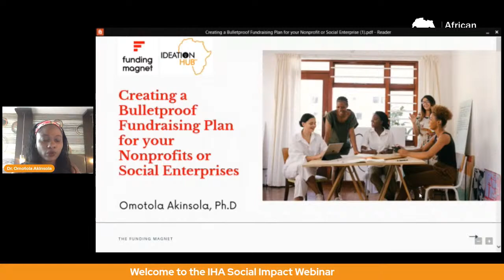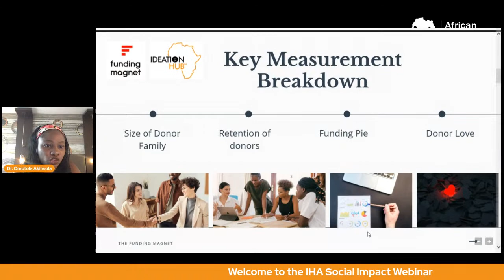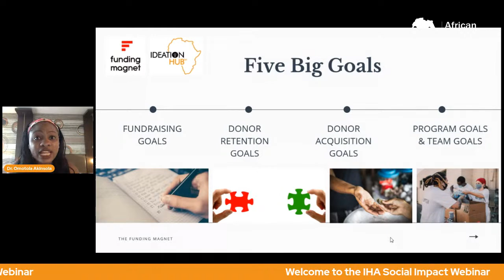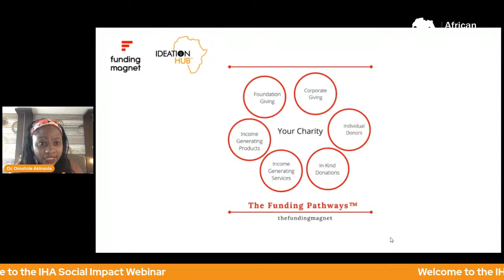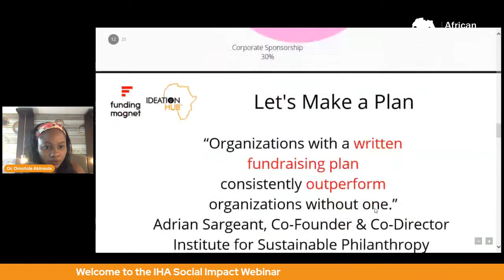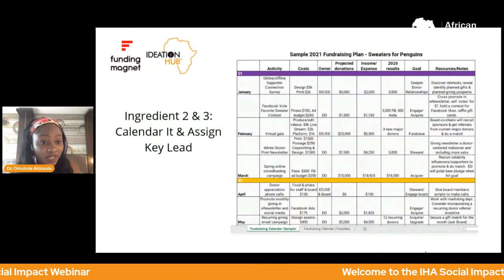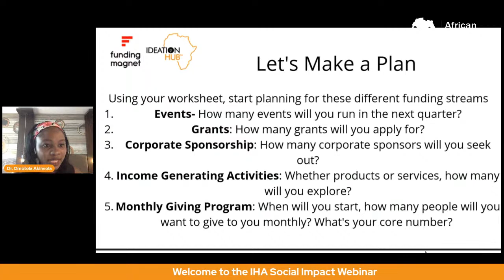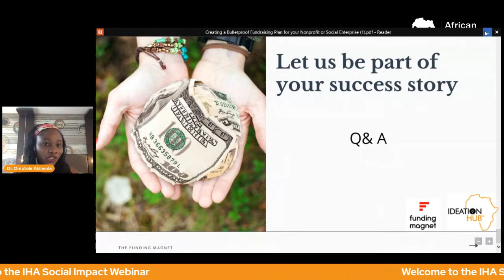IHA Social Impact Webinar - August Edition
You may have heard this many times, but it is the truth, Ideation Hub Africa exists to serve you. We see the amazing work you do in spite of the knowledge gap that exists yet you trudge on and create change however small it may seem. You are doing well, and there is more you can do; that's why we are here.

Apart from the African Masterclass Series I and II, one of the programs we organize is the Monthly Social Impact Webinar which simplifies social innovation and the different parts of running a social impact organization in Africa.

This month, we will be hosting Dr. Omotola Akinsola of The Funding Magnet who will be speaking on the topic “Creating a Bullet-proof Funding Plan for Nonprofits and Social Enterprises” on Friday, August 27th, 2021, at 06:00 pm (WAT) on our YouTube channel.

This is one session you don’t want to miss, so add it to your calendar now so you get notified. Share your questions on funding with us, so as to maximize this session using this link also in Bio